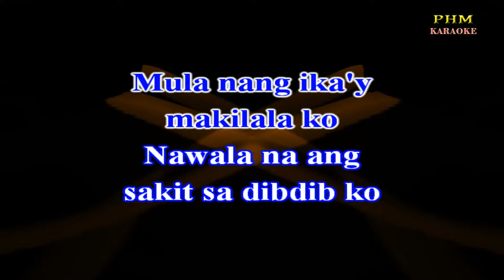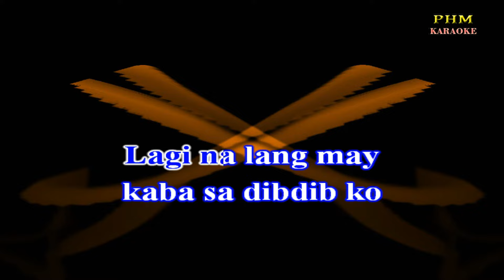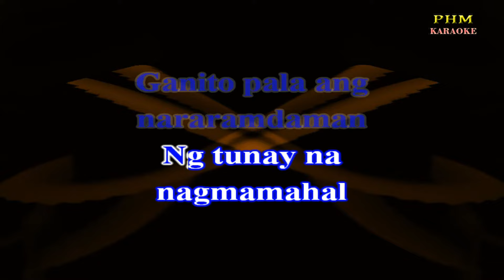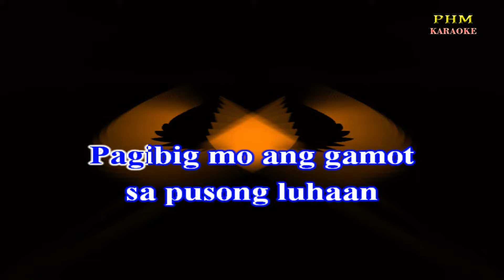♫ Pag-ibig Ang - April Boys ♫ KARAOKE VERSION ♫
♫ Karaoke version of the song " Pag-ibig Ang " by April Boys
Mula nang ika'y
makilala ko
Nawala na ang
sakit sa dibdib ko
Mula nang ika'y
makausap ko
Nawala na ang
lungkot sa buhay ko
Ganito pala ang
nararamdaman
Ng tunay na nagmamahal
Pagibig mo lang
lagi kong inaasam
Pagibig mo lang
lagi kong idinadasal
Ganito pala ang
nararamdaman
Pagibig mo ang gamot
sa pusong luhaan
Mula nang ika'y
makayakap ko
Lagi na lang may
kaba sa dibdib ko
Ang tanging ko
lang hinihiling
Sana magustuhan
mo rin ako
Ganito pala ang
nararamdaman
Ng tunay na
nagmamahal
Pagibig mo lang lagi
kong inaasam
kong idinadasal
Ganito pala ang
nararamdaman
sa pusong luhaan
Pagibig mo lang
lagi kong inaasam
kong idinadasal
Ganito pala ang
nararamdaman